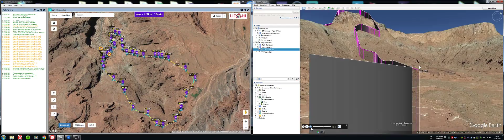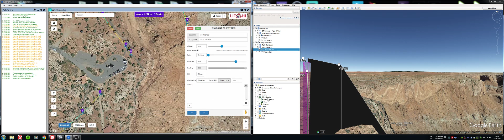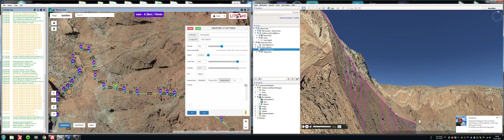Planing a Mission with Litchi and Google Earth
Using the Tool Virtual Litchi Mission and Google Earth are recommended for professional Planing a Flight Route

This Tutorial is only for Demonstration, i have not flight this Mission!